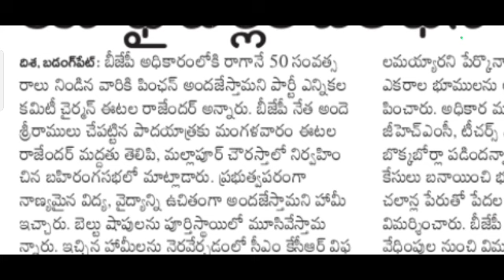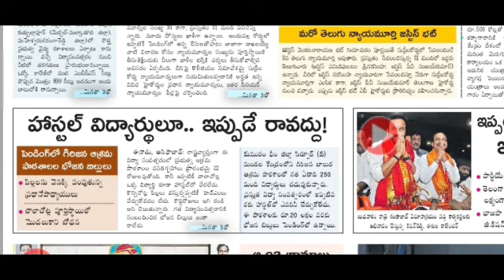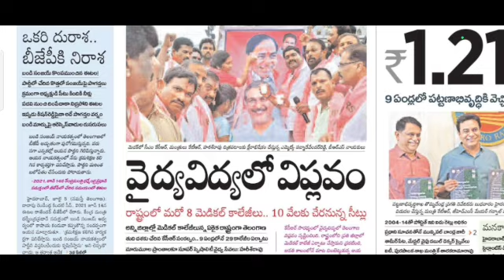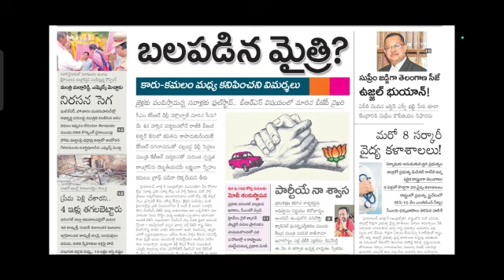TOP-50 UPDATE|ఆసరా పెన్షన్ 50 ఏళ్ల నుంచి పెన్షన్ ముఖ్య నిర్ణయం|త్వరలోవీరికి ₹3116,4116\-aasara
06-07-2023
asarapension
Aasara new pension list 2023, aasara